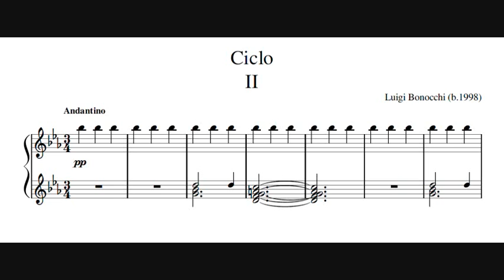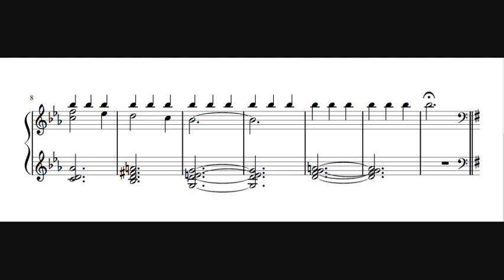Luigi Bonocchi - Ciclo II (2017)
Second piece in the "Ciclo" collection. The word "Ciclo" translates to "cycle", meaning it repeats for as long as it is necessary.